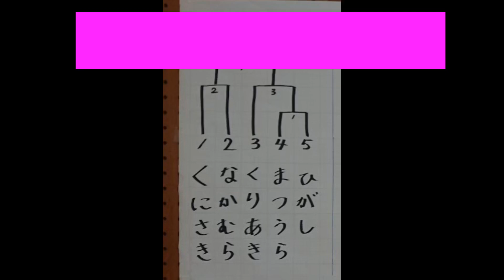素人おとーさんズの仁義なき戦い～4周年記念親子剣道にて～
0:00　オープニング
0:25　なーぱvsあきひろ
1:57　くにさきvsともかず
3:17　しんいちvsあきひろ
4:53　くにさきvsしんいき
6:28　エンディング